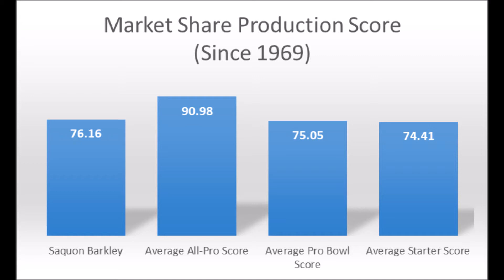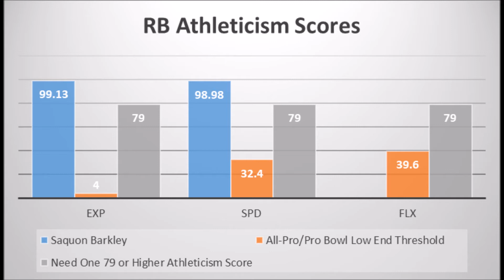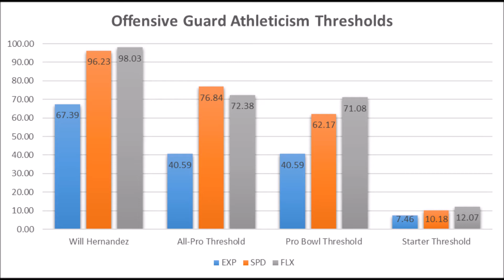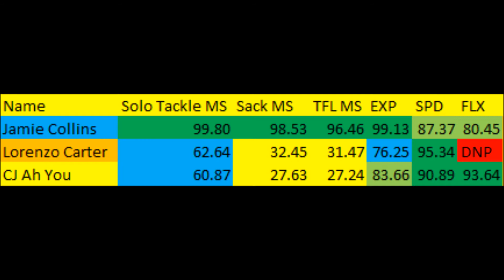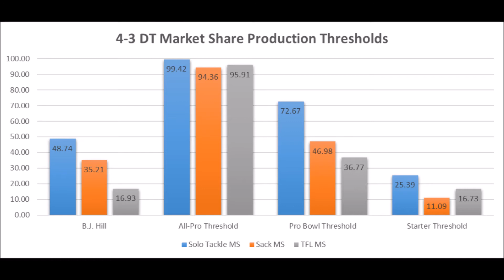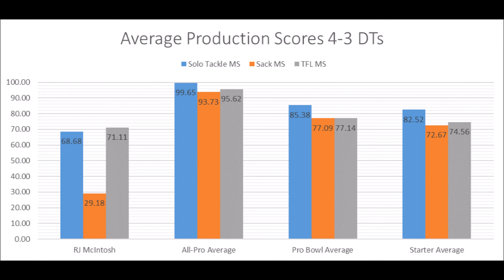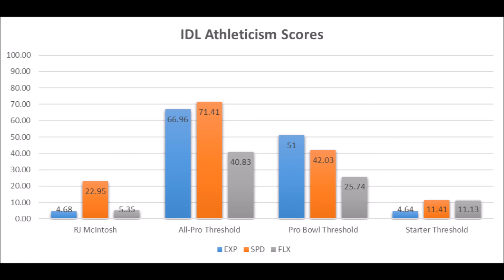New York Giants 2018 NFL Draft Analytics Review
1stD: 1st Down conversion rate with the run compared to every team since 1998

2ndD%: 2nd Down conversion rate with the run compared to every team since 1998

3rdD%: 3rd Down conversion rate with the run compared to every team since 1998

4thD%: 4th Down conversion rate with the run compared to every team since 1998

1st%1DP: 1st Down conversion rate with the pass compared to every team since 1998

2nd%2DP: 2nd Down conversion rate with the pass compared to every team since 1998

3rd%3DP: 3rd Down conversion rate with the pass compared to every team since 1998

4th%4DP: 4th Down conversion rate with the pass compared to every team since 1998

Artist : Otis McDonald
Title : Not For Nothing
Genre : Hip Hop & Rap
Mood : Funky